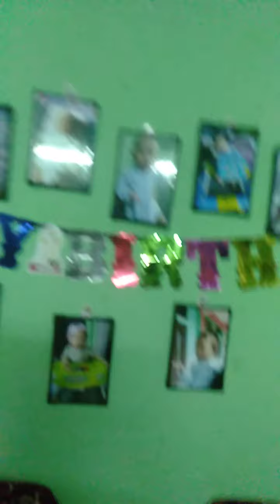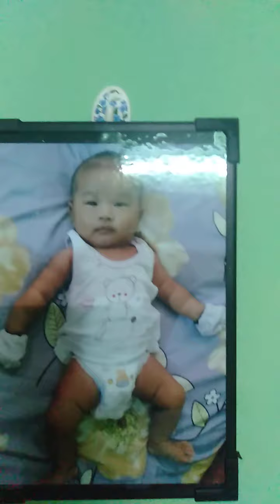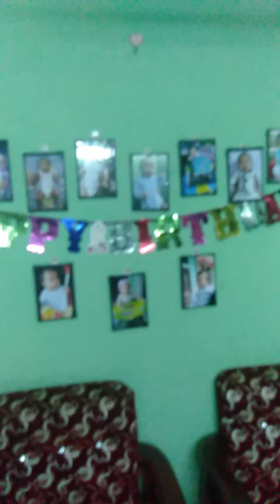Changtum Ane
Eating chicken leg pieces